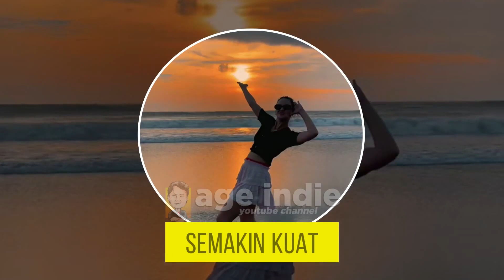NGEBUCIN ONLINE, GEMES BERSAMA LUNA MAYA DAN MAXIME BOUTTIER DI TANAH DEWA DEWI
Dan Luna Maya yang seorang model, serandom apapun gayanya menjadi nampak eksotis dan berhasil menyampaikan pesan positif dan kebahagiaan kepada semua warga.